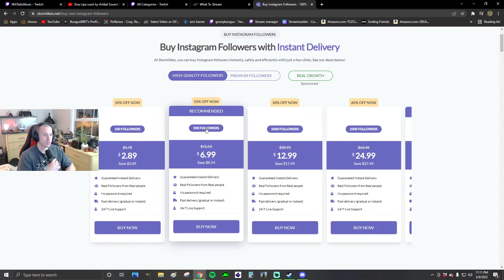How to buy real Twitch followers (pog champ) (this is epic)